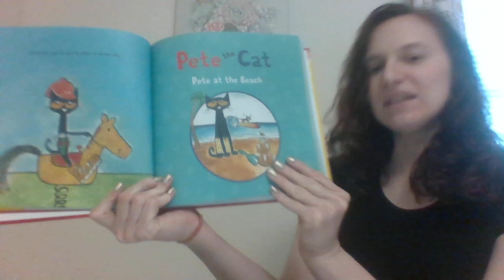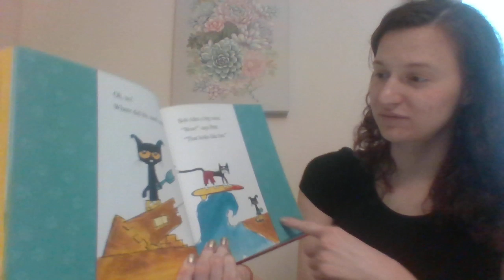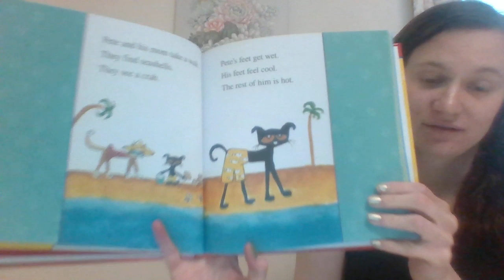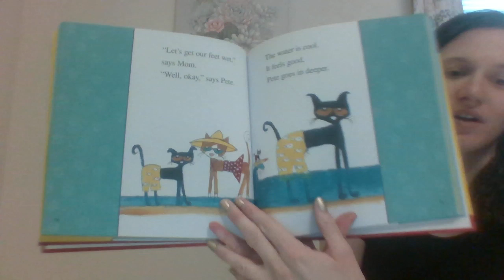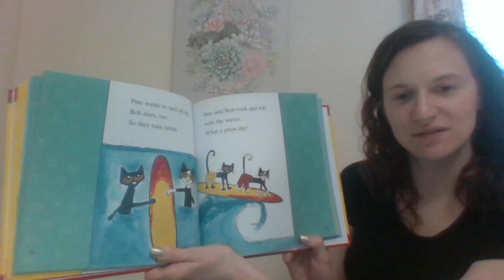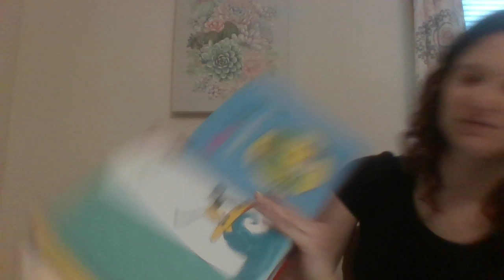Pete the Cat: Pete at the Beach